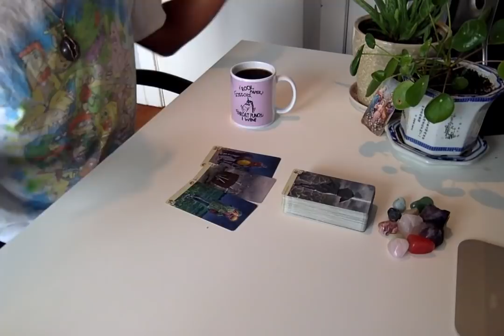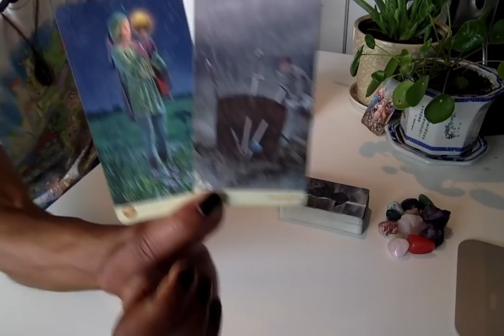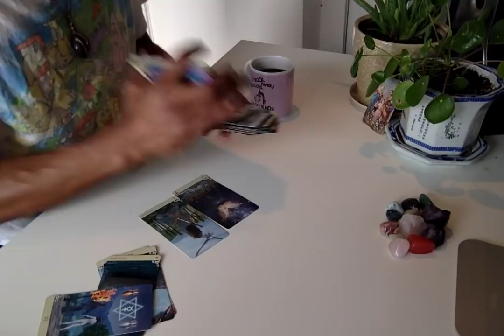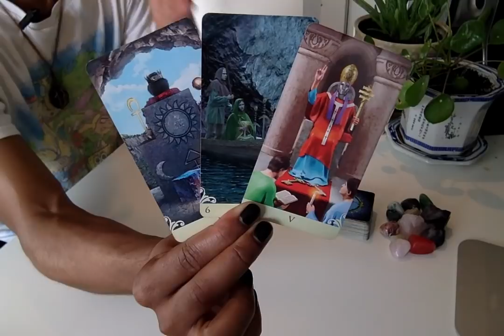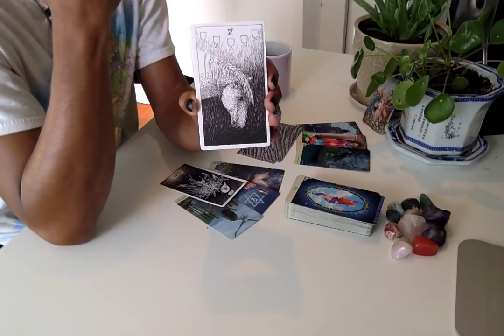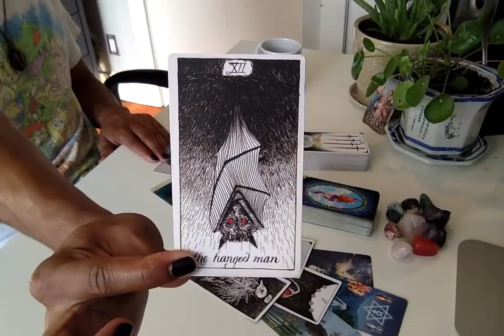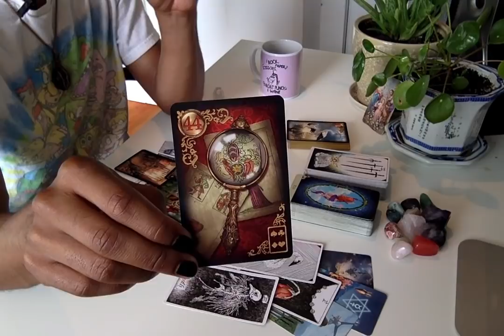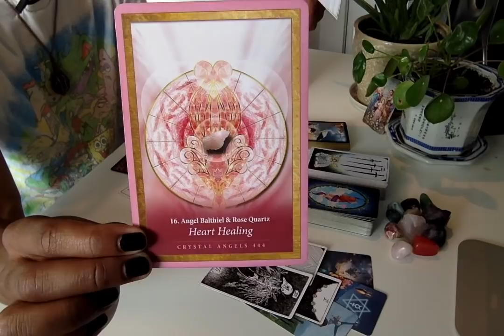Morning Coffee - * Deep Excavation * - 9/9/19 Daily Reading